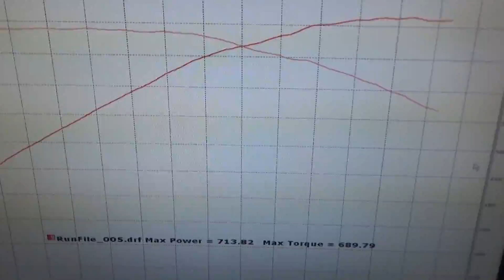LMR Reaper ZR1 makes 713hp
This Badass ZR1 just picked up a few more horses from our Reaper Package.  That included a Custom grind Cam specific to this application and a set of 17/8 Kooks Headers, and also our LMR Stage 3 CNC'd Cylinder Heads.  We also upgraded the Axle back to an Akropovic, and replaced the stock clutch with a Mcleod RXT Twin Disc Clutch to help put the power down.